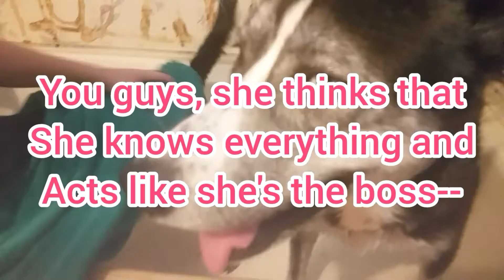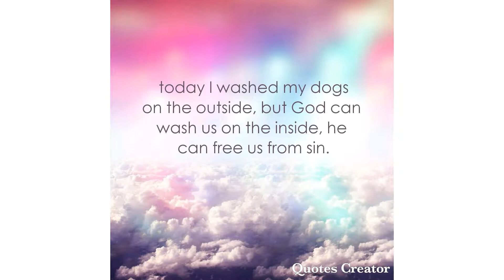Australian cattle dog and siberian husky bath time!!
Maya and Jo are taking a bath! Neither of them are too crazy about it but they were both being fairly good about it.